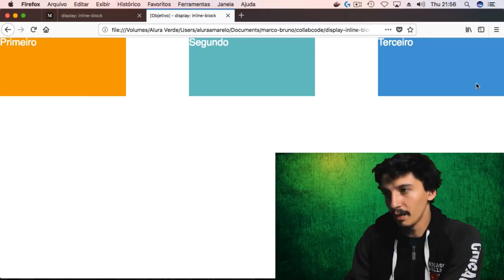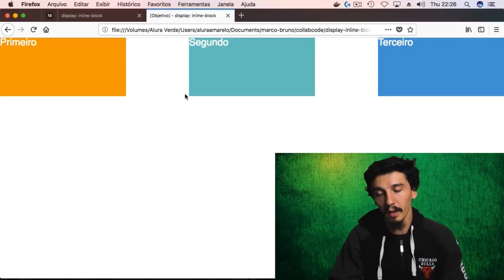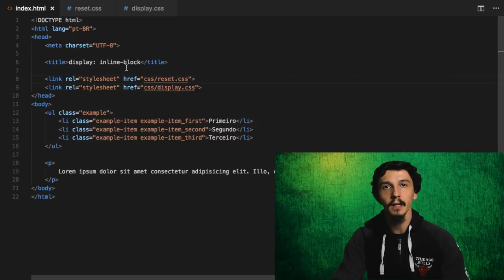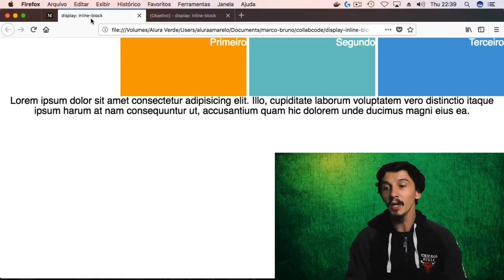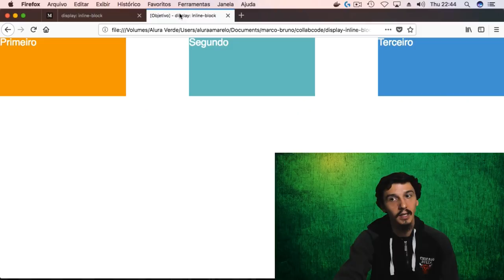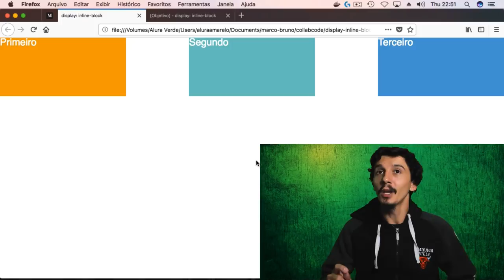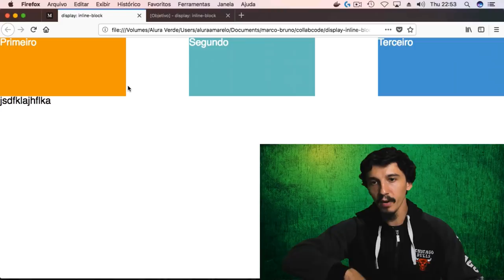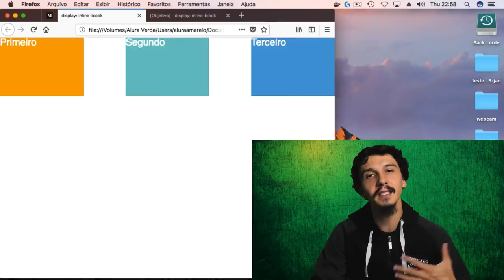Pare de chutar e aprenda a display: inline-block #03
Aqui mostro como funciona a propriedade display: inline-block na prática :-)
Se você prefere ler o conteúdo pode acessar o post no medium:

Se tiver qualquer dúvida ou não gostou de alguma coisa, por favor não deixe de comentar pra eu conseguir ir melhorando na vida. Não vou ficar ofendido com nenhum comentário, na verdade vou pensar sobre ele e tentar melhorar :-)